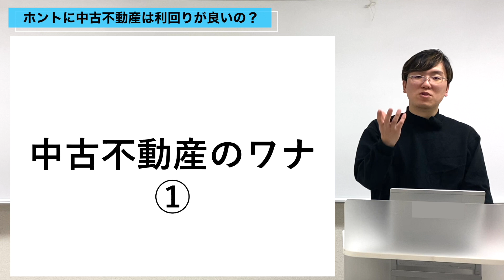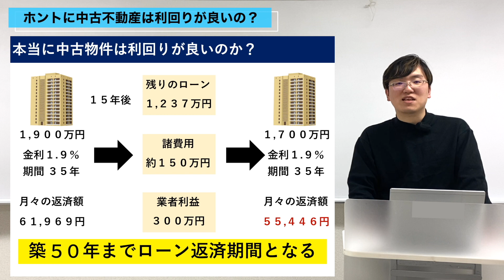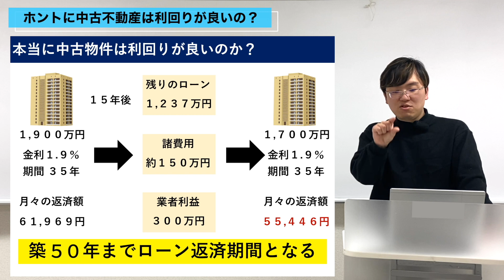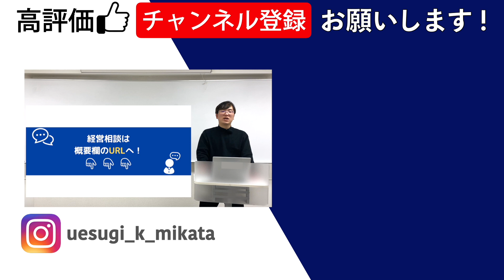中古不動産が儲かるわけじゃない！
◼︎経営相談はこちらから

もくじ
0:00 導入
0:30 新築物件を買った場合
2:17  本当に中古物件は利回りが良いのか？
5:14 まとめ